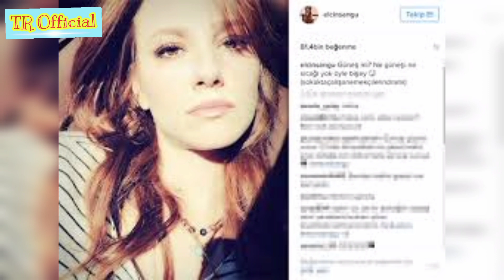Elcin Sangu Baris Arduc Romance | Elbar Love | Celebrities | TR Official